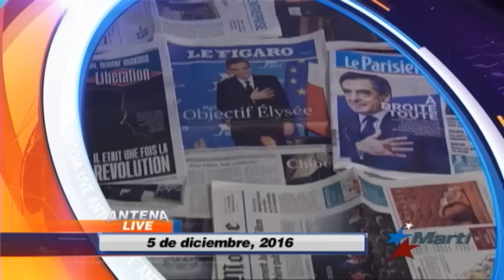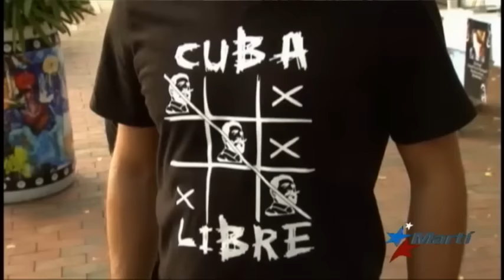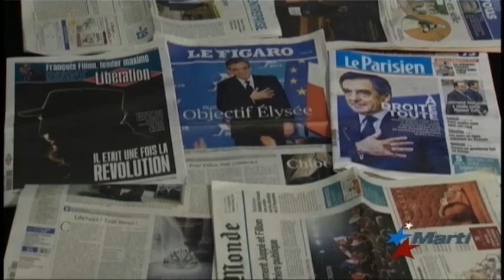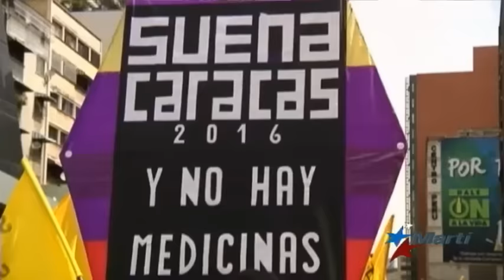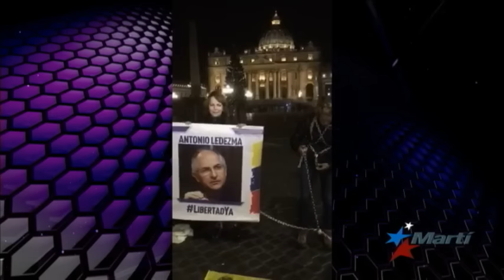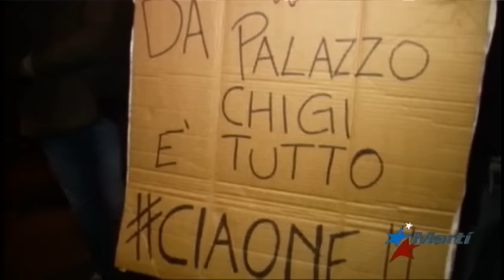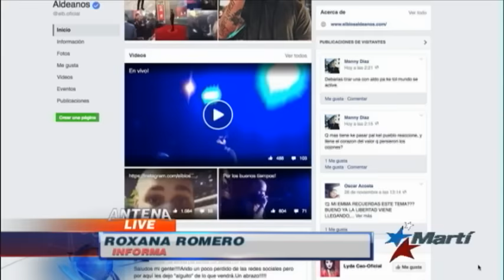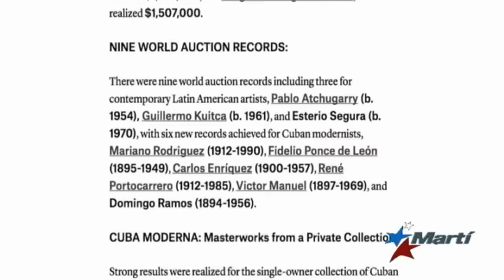Antena Live | 12/05/2016